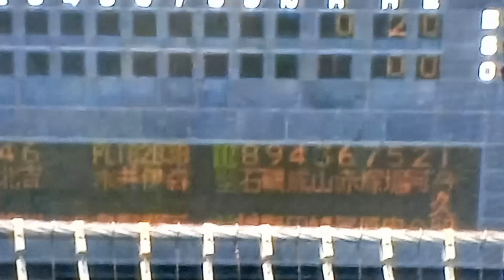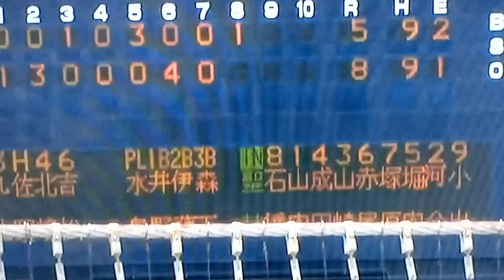まさかのセンバツ落選、聖隷クリストファーVS春季東海王者、浜松開誠館 高校野球(夏)静岡県大会2022(ハイライト)